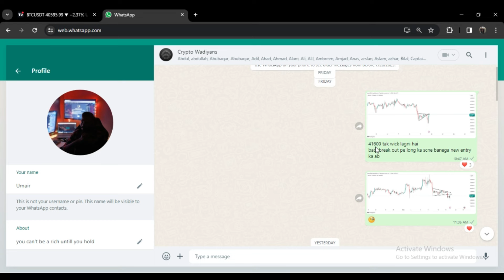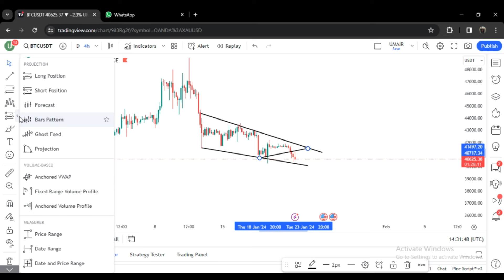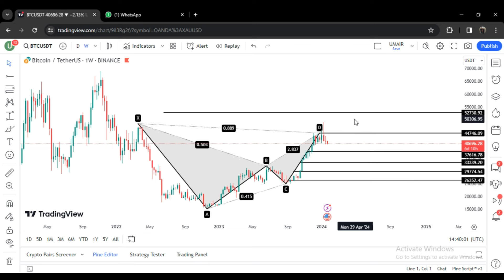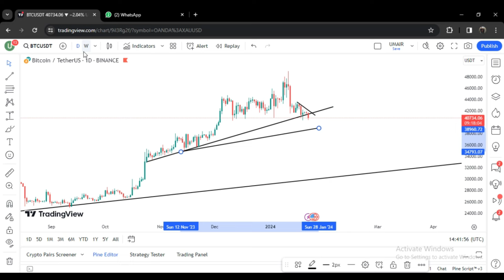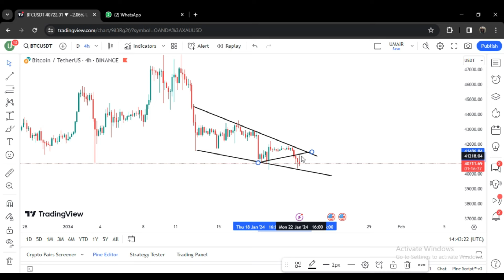A Warning Before Market Crash || BTC Update || Crypto Market Analysis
Critical Warning: Impending Market Crash and BTC Update"

Description: 🚨 Brace yourselves for a potential market upheaval! In this urgent update, we analyze the crucial BTC (Bitcoin) scenario, highlighting a pivotal level at $40,200. If Bitcoin breaches this level and closes a daily candle below, the market could experience a significant downturn, with potential lows ranging from $39,500 to $38,800.

📉 Additionally, we anticipate a probable retest of the $41,500 to $41,800 range for Bitcoin. Following a meticulous analysis, we plan to execute short trades during this phase, but caution is paramount. Patience is key as we closely monitor the market for further developments.

Stay informed and stay ahead – join us as we navigate through these critical market movements. Remember, preparedness is the key to safeguarding your investments in times of uncertainty. BTCUpdate MarketCrashWarning CryptocurrencyAnalysis 📊💡